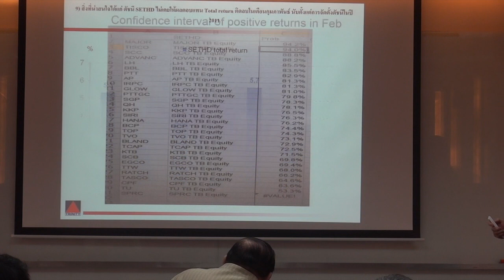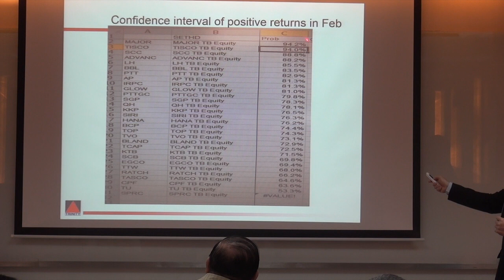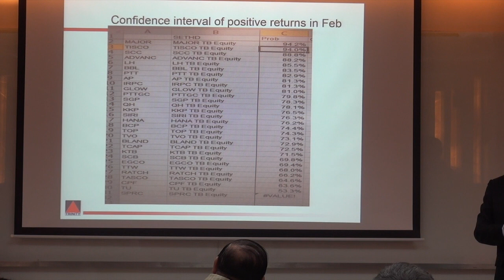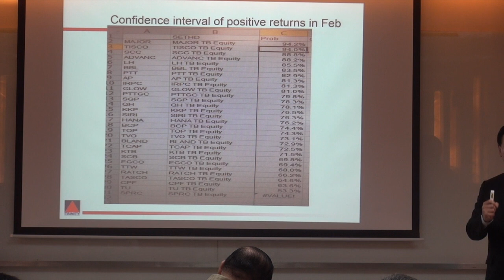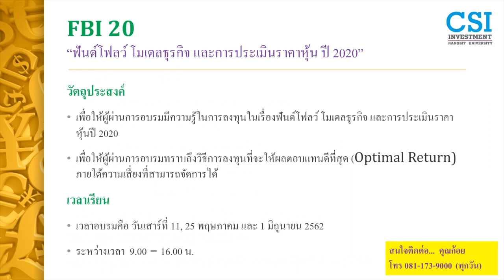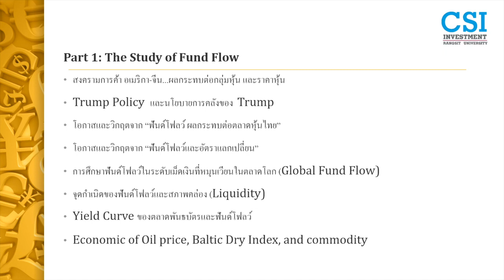"พิสูจน์...หุ้นที่ดีที่สุดในเดือนกุมภาพันธ์" ... ดร.วิศิษฐ์ องค์พิพัฒนกุล